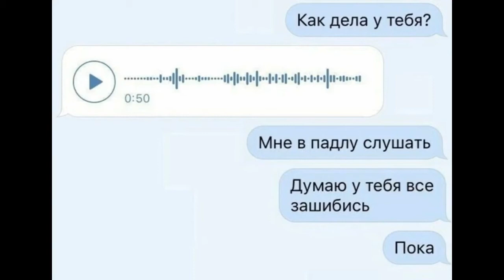Голосовые сообщения - моветон Почему я их не люблю и не отвечаю на них.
Голосовые сообщения в мессенджерах, это зло. А как вы относитесь к голосовым сообщениям?